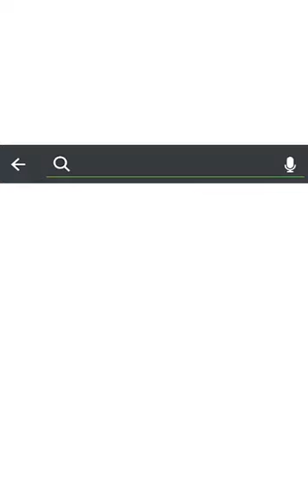Wosom Talant this Girl...don't miss